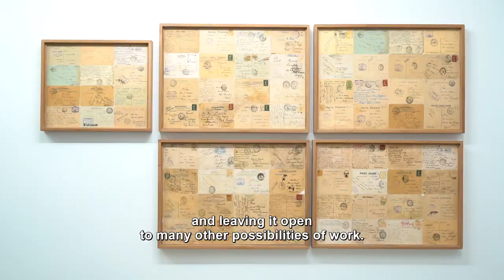marcelo silveira | compacto mundo das coisas [legendado]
A Galeria Nara Roesler | São Paulo apresenta nova mostra do artista Marcelo Silveira, com curadoria de Daniel Rangel. Intitulada Compacto Mundo das Coisas, a exposição apresenta cinco séries de obras, unidas por afinidades estéticas, conceituais e processuais em que o artista se apropria do "mundo das coisas" para realizar desenhos, esculturas e instalações através de cartões postais, pedaços de cadeiras, plásticos e livros.

 Com uma diversidade de técnicas e dinâmicas, Marcelo Silveira convida o público a adentrar este espaço de ressignificação do tempo e das coisas e ainda, nas palavras do curador, "nos oferece sua sensibilidade como chave para questionarmos nossa relação com os objetos e com as pessoas que nos cercam."

Galeria Nara Roesler | São Paulo inaugurates a new exhibition by Marcelo Silveira on June 8th. Curated by Daniel Rangel, Compacto mundo das coisas [compact world of things] presents five series of works, united by aesthetic, conceptual and procedural affinities. The artist appropriates the "world of things" to make drawings, sculptures and installations through postcards, pieces of chairs, plastic objects and books.

 With a diversity of techniques and dynamics, Marcelo Silveira invites the public to enter this space which gives new meaning to time and things and, in the words of the curator, "offers us his sensitivity as a key to question our relationship with objects and people who surround us."